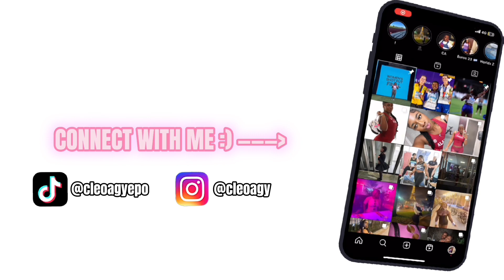GRWM TO GO OUT OUT - Cleo Agyepong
HEY. I didn’t upload for a month … speak no more of it i’m back!! And I went out so I filmed it duh